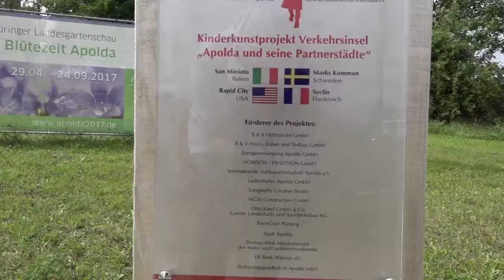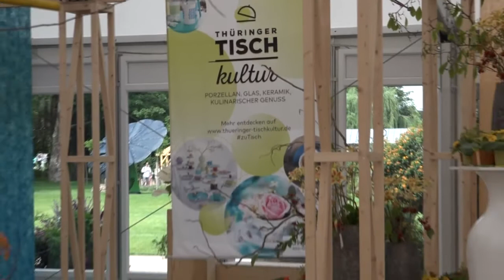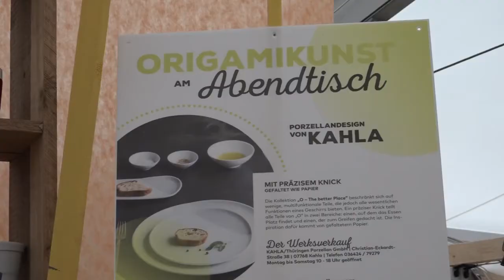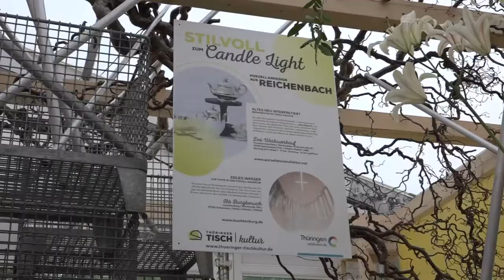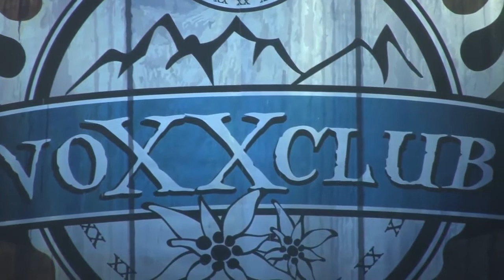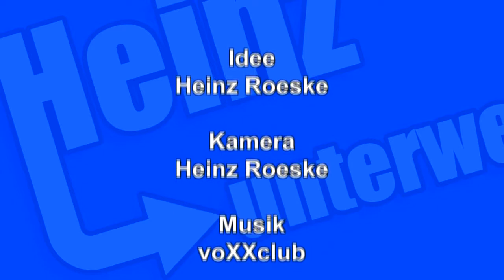Heinz unterwegs...voXXclub und Thür. Porzellan auf der 4. Landesgartenschau